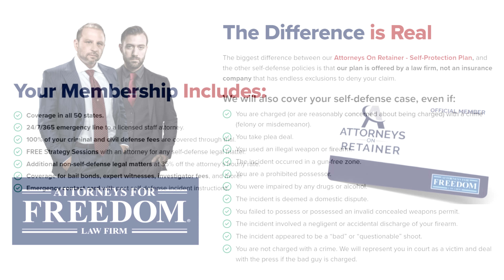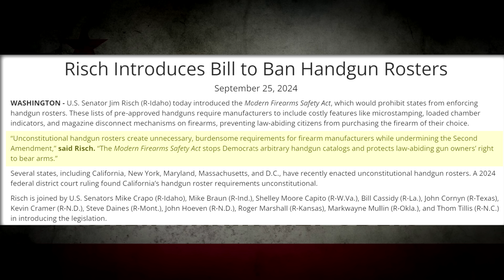Congress Finally Goes After California "Gun Control"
After a bill was submitted in the House in August 2024 by Rep. Darrell Issa, a NEW bill has now been introduced in the Senate to overturn "Rosters" nationwide.  It should be noted that several states have rosters similar to California's.

Constitution Book